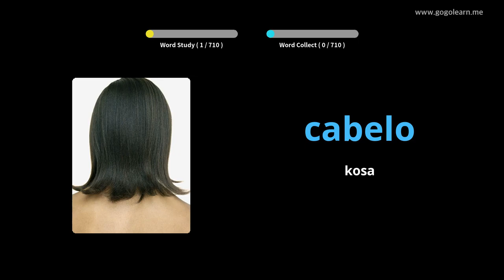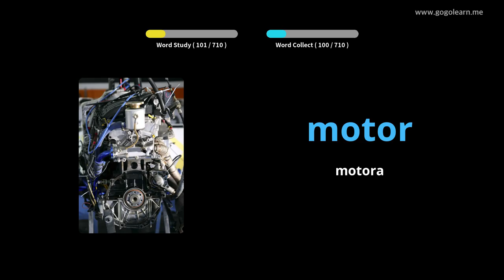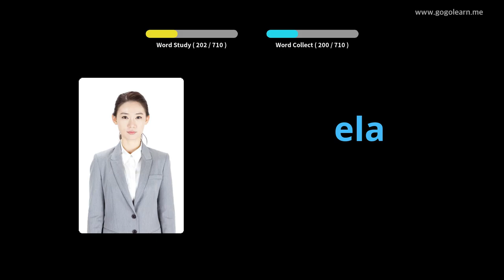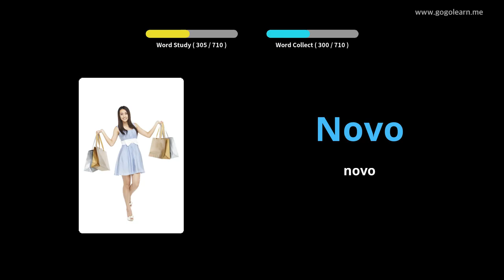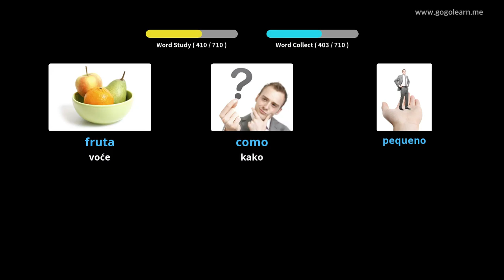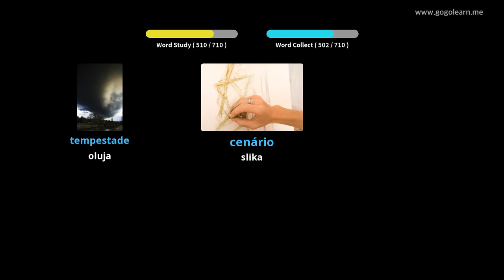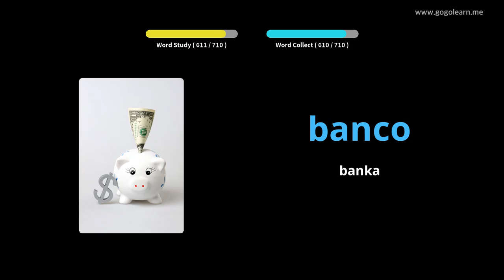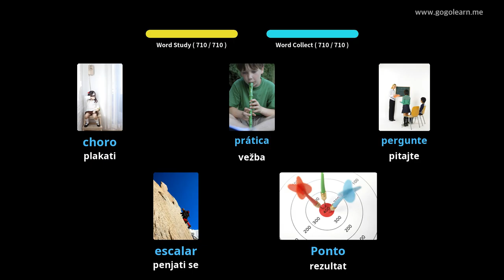Portugalski dečji vokabular | Golearn